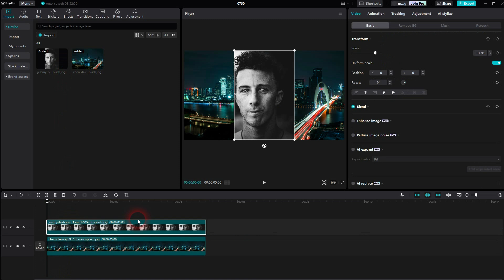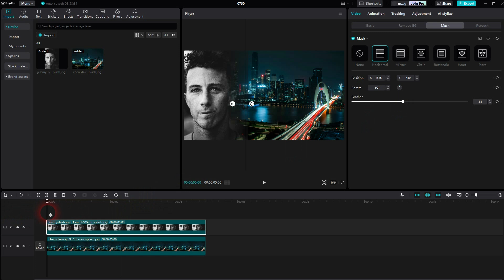How to Blend Two Images in CapCut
In this tutorial I'll show you how to blend two images in CapCut.